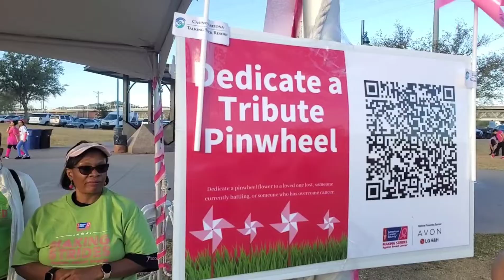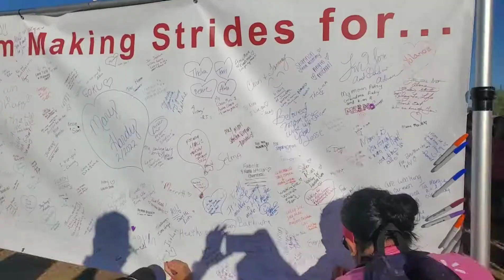Mesa Crew at The Making Strides Against Cancer walk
Welcome back Crew. Hope you enjoy watching the Mesa Training Crew participating in The Making Strides Against Cancer walk.